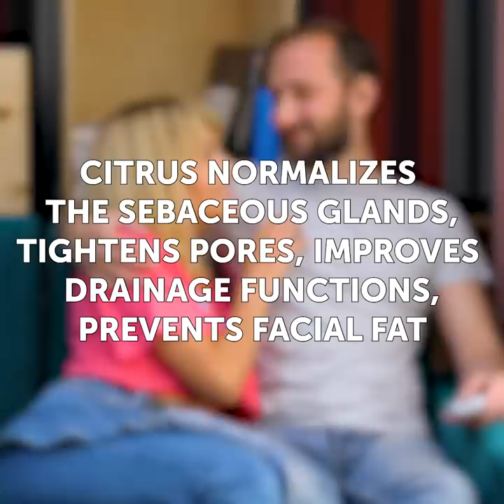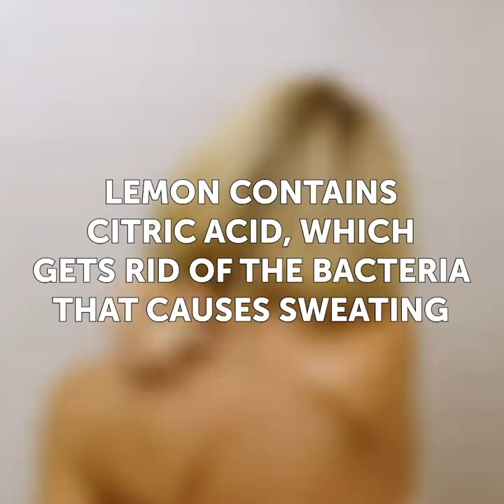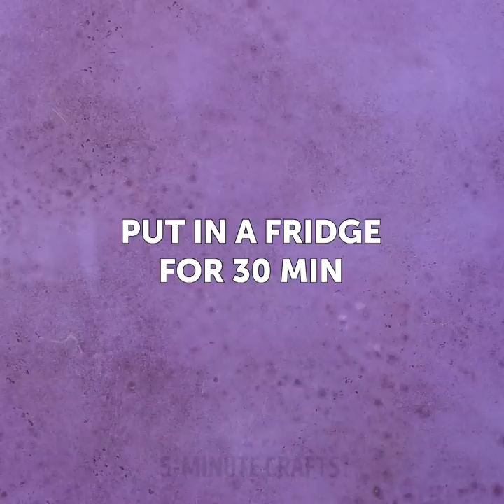24 CRAZY FRUIT HACKS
Timestamps:

0:01 - lemon hacks
4:23 - avocado tricks
7:47 - banana hacks